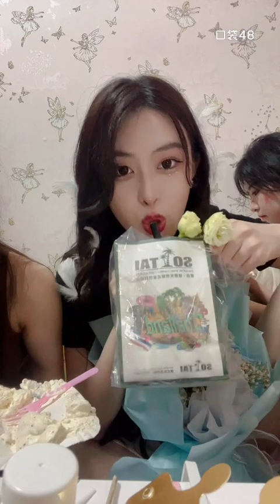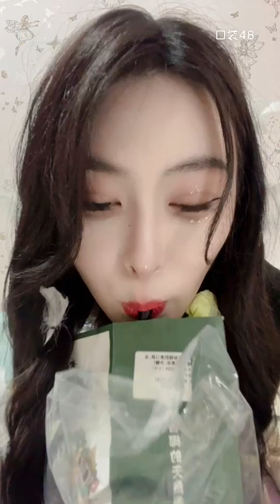李虞龙若 202306150005